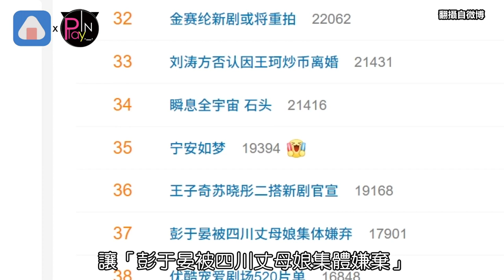彭于晏隔離持續崩壞出事惹 慘遭大媽集體嫌棄「想吐」…